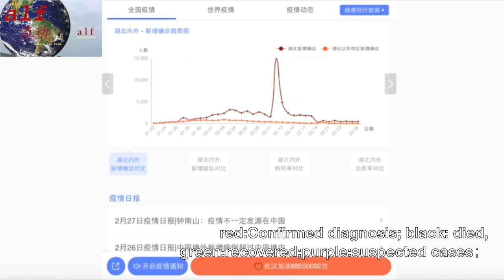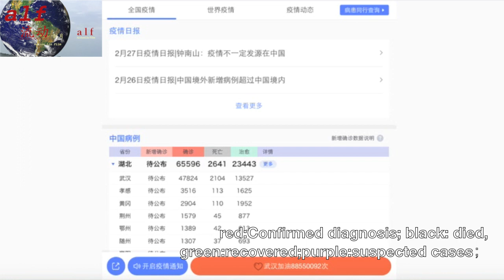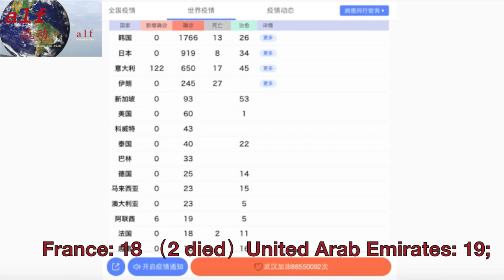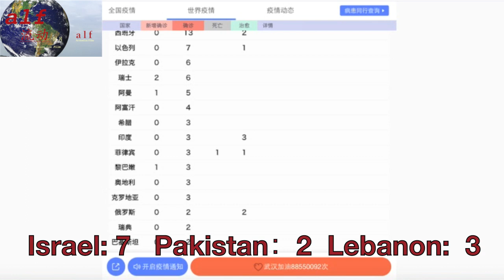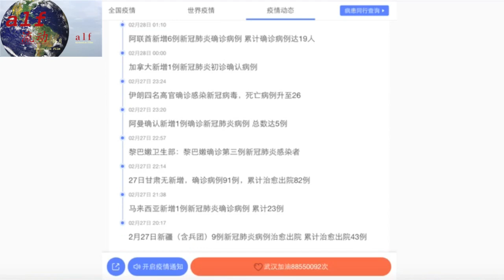(0227)Coronavirus epidemic worldwide tracking data,pneumonia.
The numbers of South Korea, Italy and Iran have  increased rapidly;
韩国，意大利和伊朗人数迅速增加；传染太快了；
Global real-time data tracking of coronavirus pneumonia, the death toll in China is still increasing, and the number of patients diagnosed in Korea ranks first; 冠状病毒肺炎全球实时数据跟踪，中国死亡人数还在增加，韩国被诊断患病人数升居第一位，“钻石公主”号允许乘客下船，自行乘坐公交车回家；美国撤侨后感染人数增加；巴西出现首例
Broadcaster tip: Global causes: 14 days of quarantine is not enough, at least 40 days of quarantine! !! !!
播主提示：全球发病原因：14天隔离期远远不够，至少要隔离40天！！！